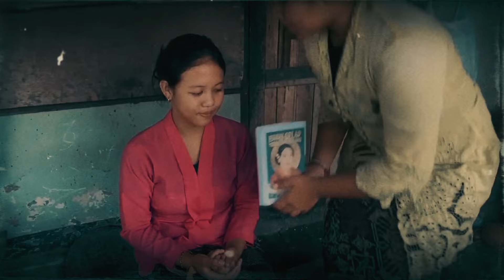LOMBA SHORT MOVIE KELAS VIII K (Lomba menyambut hari Kartini 2024)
Hallo Sobat SPENSANGI!
Berikut Short Movie dari perwakilan kelas VIII K dengan judul "Iis dan Mimpinya"
Ayo dukung pilihan kalian dengan memberikan like pada video agar menjadi Juara Favorit!